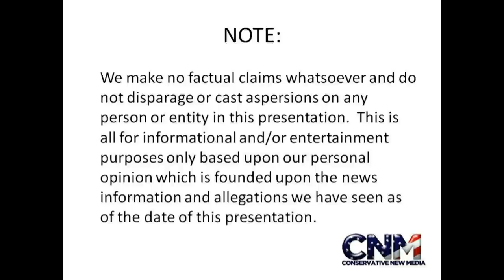Zebra Shark Right Near Me Resting on the Bottom in 1080P HD - Narrated by John D. Villarreal